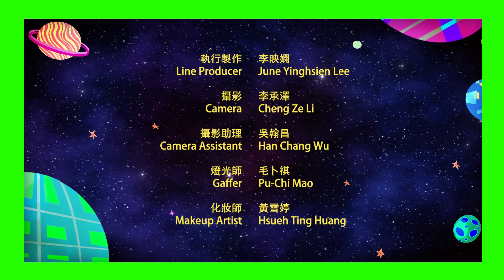EP4＿英文版▸▸宇宙機器人 Space Junk Robots▸▸【The TCUP Show】｜小公視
Tcup and Noodle are trying to pick parts from floating space debris to build their own space robots. However, Tcup's robot just won't come together. What could be the problem?
The Tcup Show is a creative and original sci-fi kids show featuring live action, puppets, animation, and original music.  The main character, Tcup, travels the galaxy with his best friend Noodle in their trusty old spaceship Jajijia.  During their adventures, they encounter new alien friends and visit unexplored worlds.  Every episode features a humorous sci-fi themed adventure in which Tcup and Noodle encounter a new alien, a new world, or a new sci-fi themed scenario.  As they explore the parameters of their new situations, they will learn something about the universe and grow their friendship.

Some of themes covered in the show include numbers, colors, shapes, and more!   Each episode features a new original song performed by Tcup and his friends.  During the course of each episode, Tcup will also encounter an emotional or practical issue that he can’t seem to resolve.  This is when the spaceship, Jajijia, comes in to lead Tcup in a body awareness exercise to help him manage the situation.  Some examples of body awareness exercises include: breath counting exercises, easy stretching poses, and chopping and kicking techniques to release emotions.